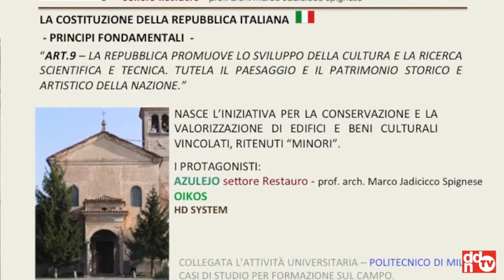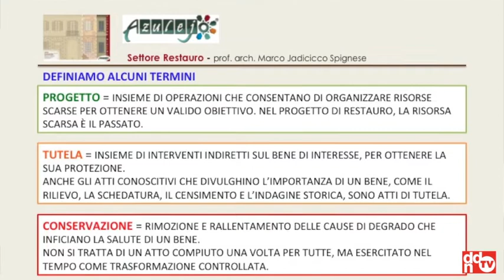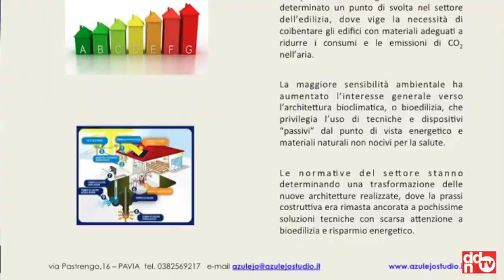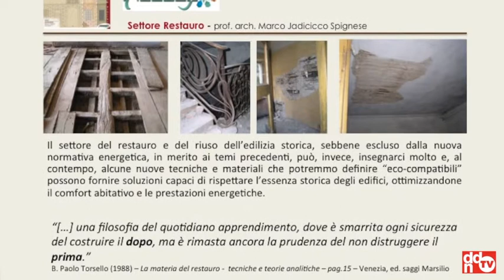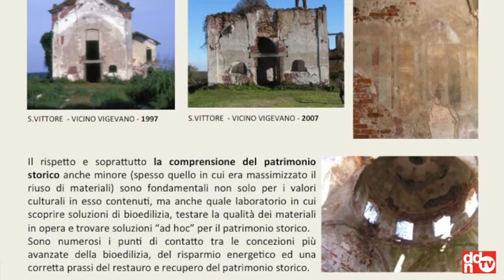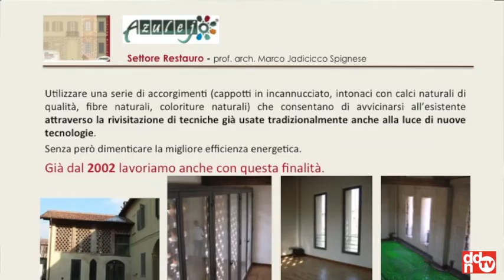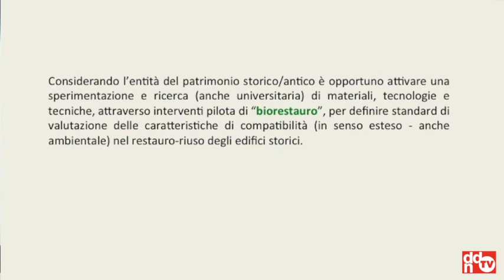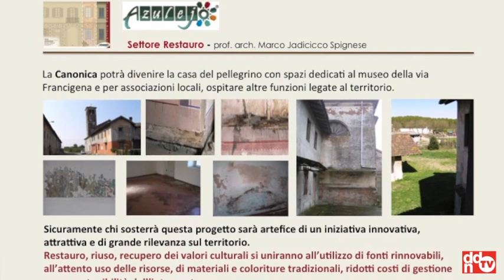Marco Jadicicco Spignese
'Settore restauro'
Marco Jadicicco Spignese - Politecnico di Milano